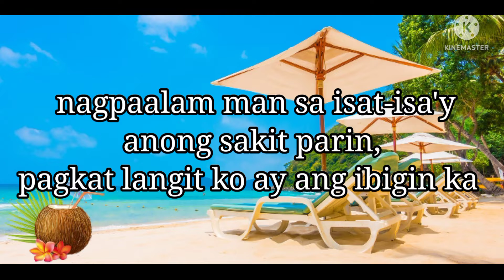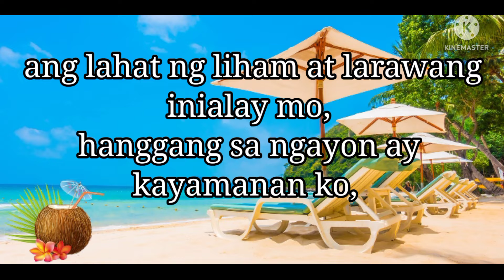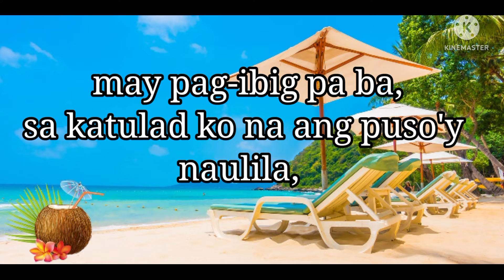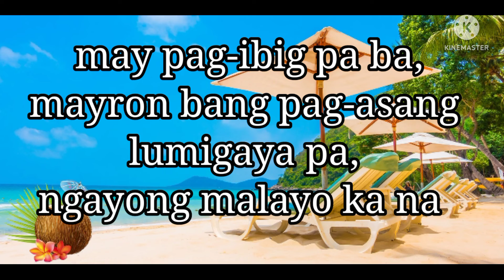May pag-ibig pa ba,by Bing Rodrigo,